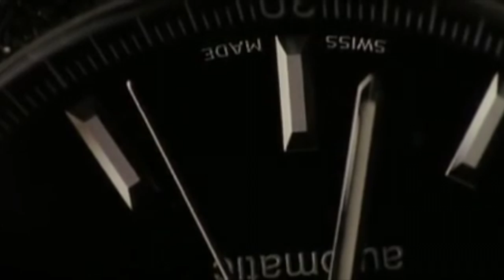[FREE] Dream - Post Malone x Juice Wrld x Polo G Type Beat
$15 Lease